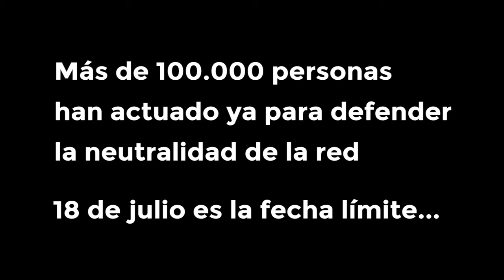Defiende la neutralidad de la red frente a Telefónica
Envía un mensaje a tus reguladores de telecomunicaciones pidiéndoles que mantengan Internet neutral, abierto y diverso e innovador.
La Telecos están haciendo lobby intentando romper la neutralidad de la red para beneficiarse de un Internet discriminatorio.
Esta es nuestra respuesta a su anti-netneutrality, anti-competitivo 5G Manifesto.